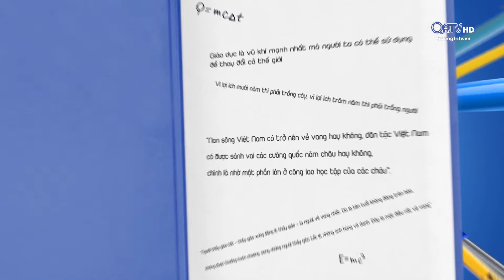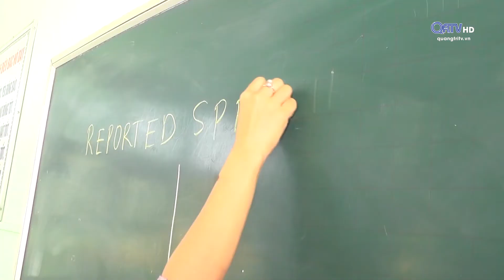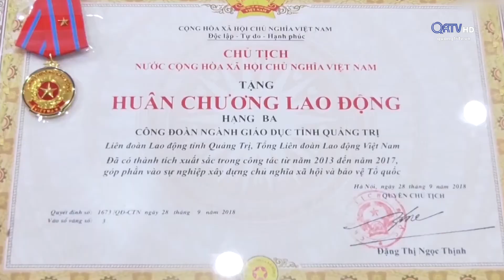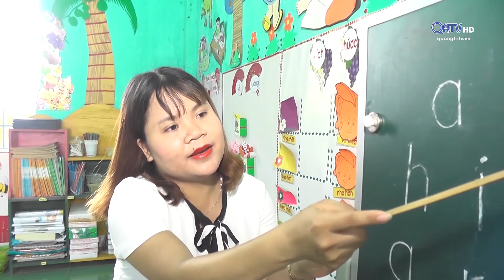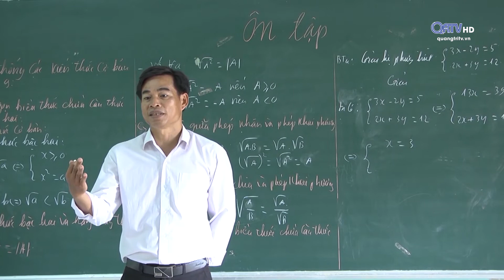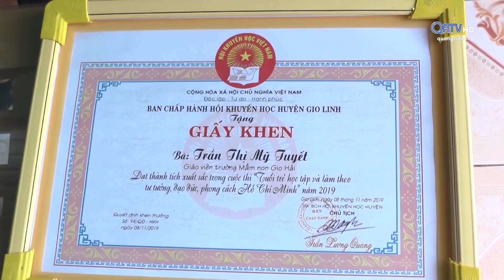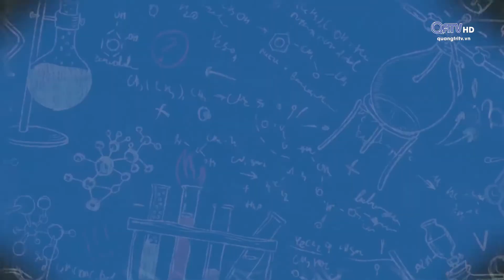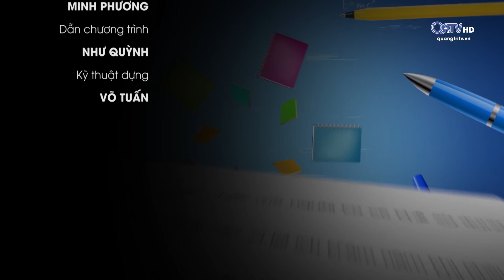[Chuyên mục] Giáo dục đào tạo Quảng Trị - ngày 25/06/2020 | Truyền Hình Quảng Trị